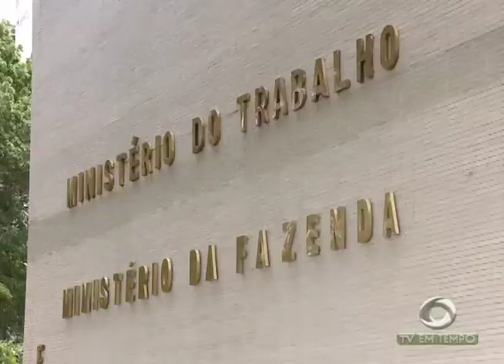Os flutuantes têm sido uma das principais opções de lazer neste período de férias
03º BLOCO JORNAL 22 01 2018 - Os flutuantes têm sido uma das principais opções de lazer neste período de férias